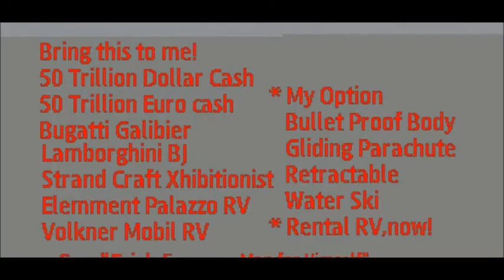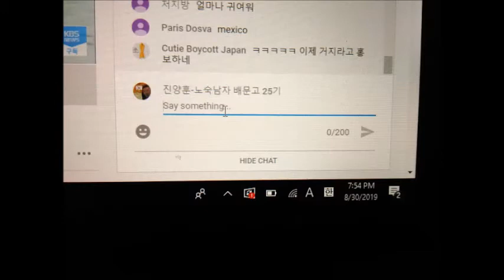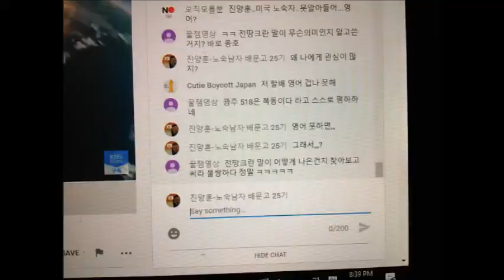My Feb 06,07 2020 Slideshow 2